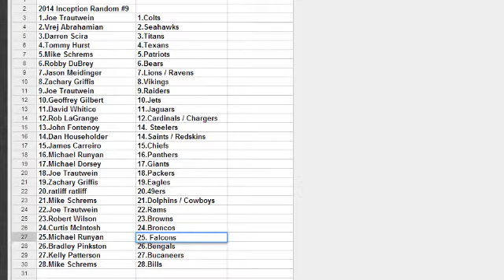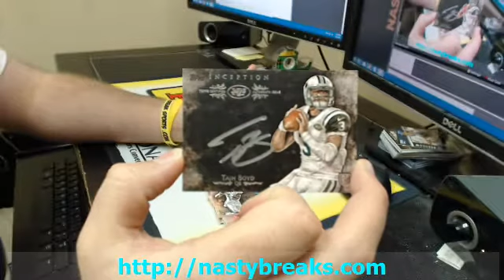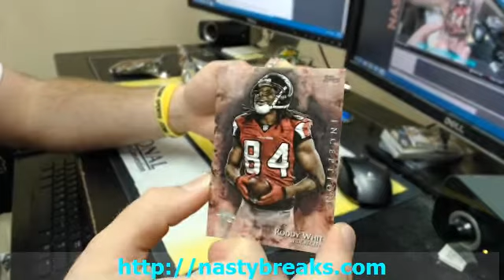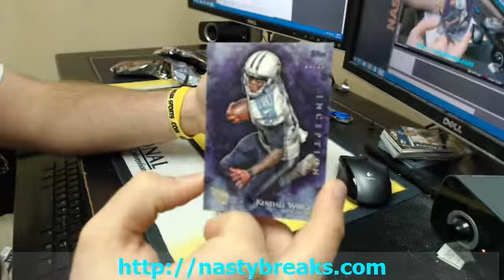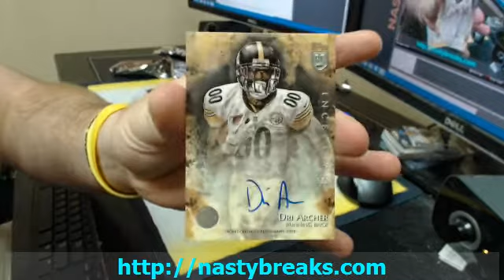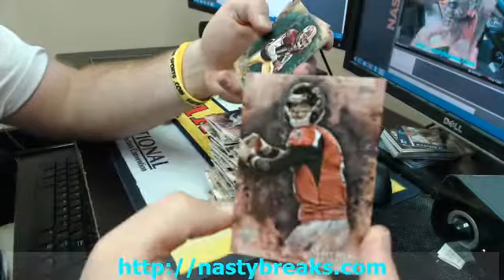2014 Inception Fb Random #9